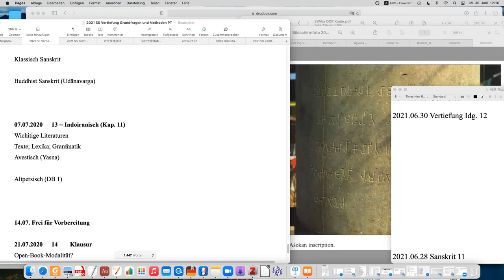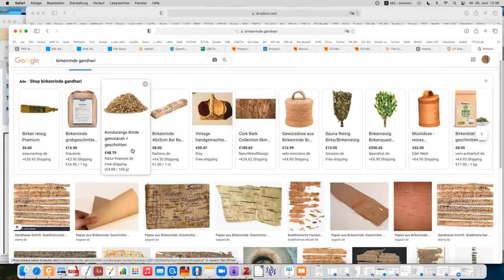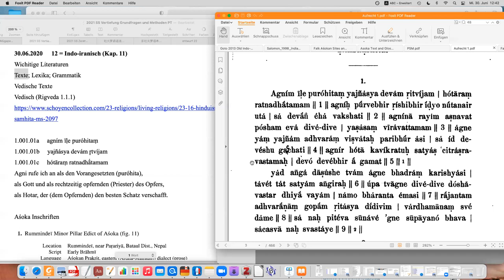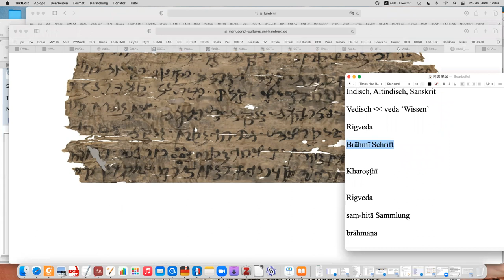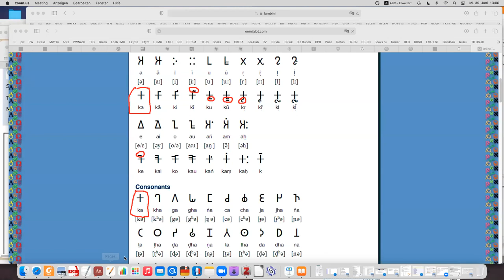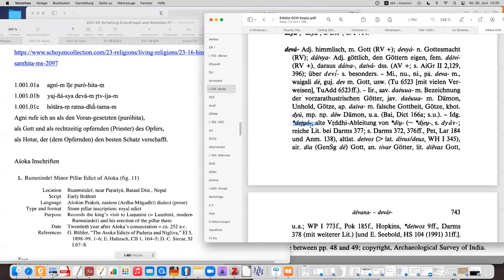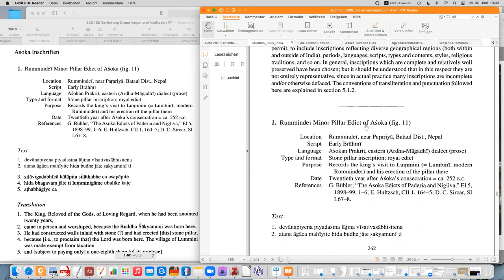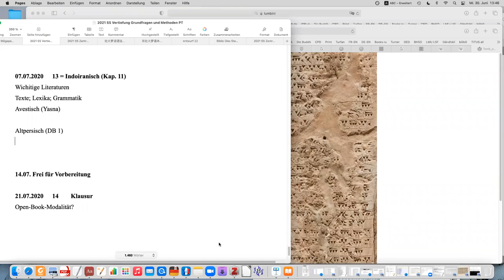LMU 2021 SS Vertiefung Grundfragen und Methoden der Indogermanistik 12